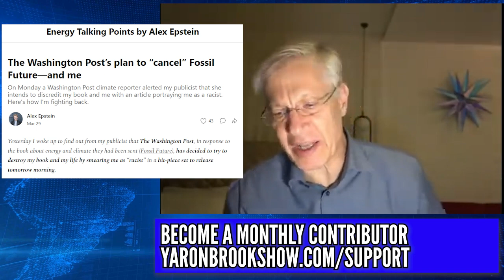Washington Post Tries to CANCEL Alex Epstein